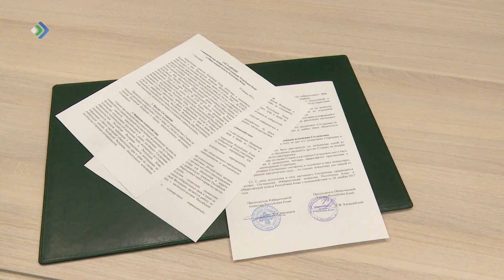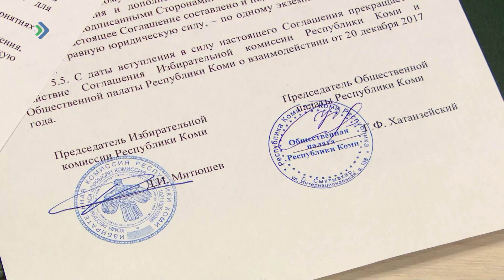Россияын пансис «Мобильнöй бöрйысьысь» уджтас